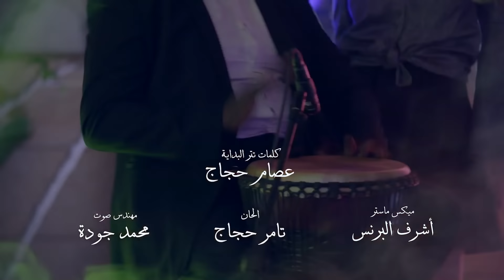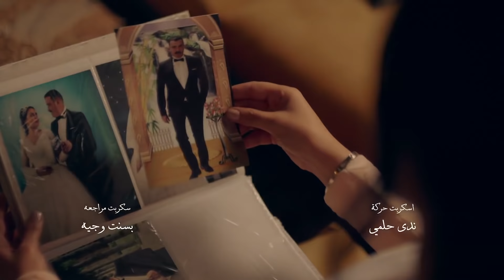أغنية "الأخ الكبير" لـ النجم أحمد شيبة | تتر مسلسل الاخ الكبير 2020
أغنية الأخ الكبير  لـ أحمد شيبة من مسلسل الاخ الكبير 2020
غناء : أحمد شيبه
إنتاج : سينرجي